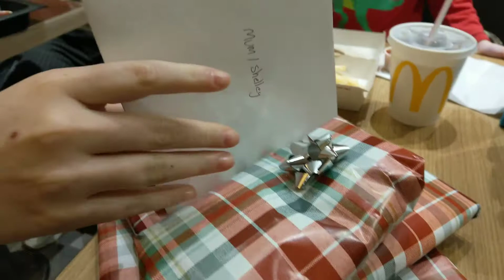A quick visit from Shannon and Harry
After Leon's dietitian appointment we went to meet Shannon and Harry.